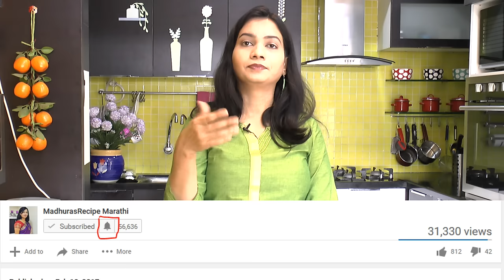कैरीची डाल | Kairichi Dal | Raw Mango Chutney Recipe | madhurasrecipe | Ambe Dal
Kairichi dal is a authentic and traditional Maharashtrian summer recipe. We say summer special because kairi i.e. raw mango is available in summer only. This is made from kairi and soaked chana dal. This is a good side dish. Let’s learn to make delicious yet easy and quick kairichi dal.

Ingredients:
• 1/2 cup Chana dal
• 1 chopped Green chili
• Ginger
• Salt to taste
• Grated kairi / Raw mango
• 1 tsp Oil
• 1 tsp Mustard seeds
• 1 tsp Cumin seeds
• A pinch of Hing / Asafetida
• Curry leaves
• Turmeric powder

Method:
• Take chana dal and wash it really good. Soak it in enough water
  for at least 3 hours.
• Drain excess water and transfer chana dal into blender pot.
• Add green chili, a few pieces of ginger and salt.
• Blend everything in blender. Do not make fine paste. Let it be a
  coarse mixture.
• Transfer the blended mixture into a bowl and add kairi and mix
   well.
• For 1 cup blended dal, add 1/2 cup grated kairi.
• Heat up 1 tsp oil in a tadka pan.
• When oil is enough hot, add mustard seeds, cumin seeds, asafoetida, curry leaves and turmeric powder.
• Add tadka into dal and mix well.
• Kairichi dal is already.
• You can have this as it is. Or it can be a good side dish.

Tips:
• Do not add water while blending dal. Or add minimum water
  possible.
• You can blend pieces of kairi with dal too.
• You can increase or decrease quantity if kairi according to your
  taste.

recipe/marathi-video-recipes